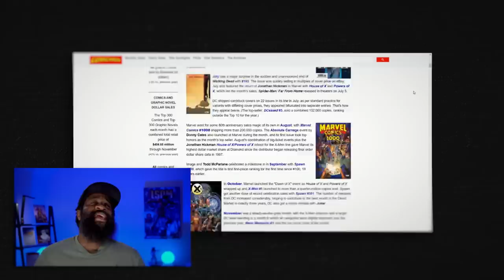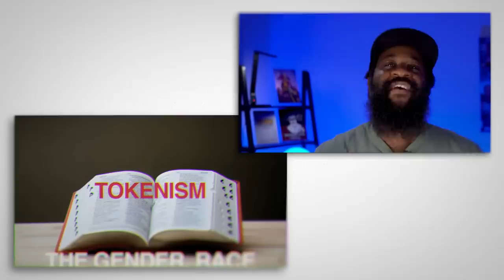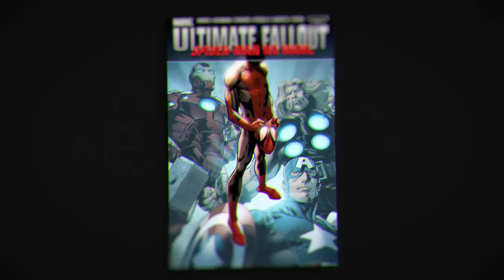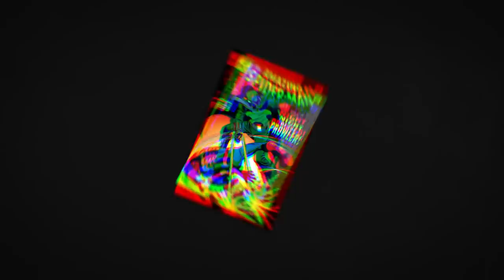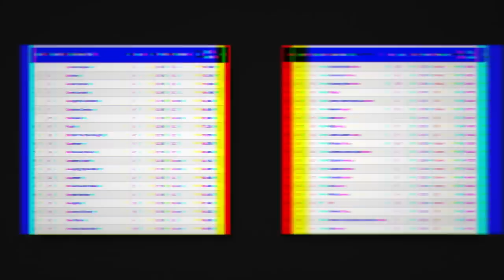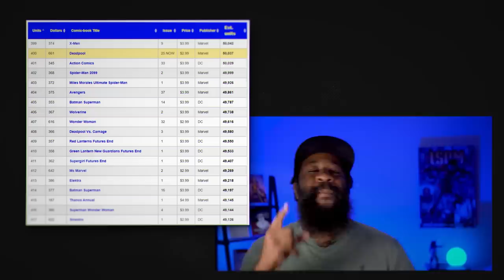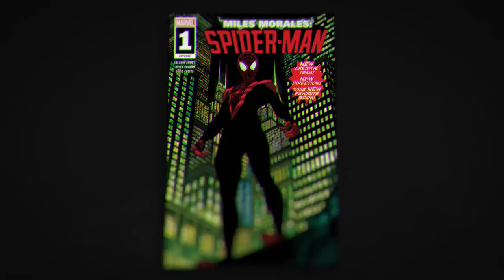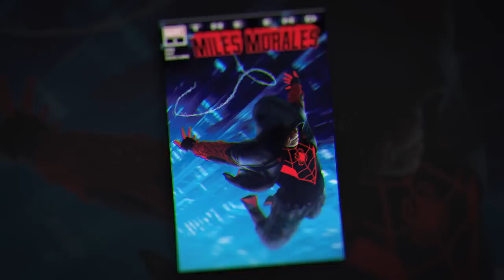Miles Morales: The character some people PRETEND to like | Comic Book Data Breakdown of Spider-Man